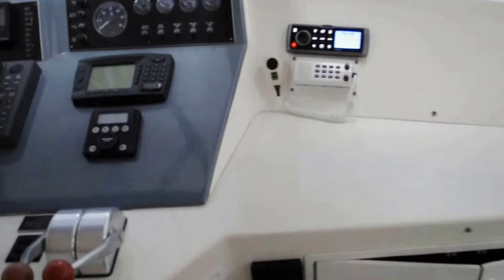1995 VIKING 54 SPORT YACHT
METICULOUSLY MAINTAINED AND CARED FOR THIS PROFESSIONALLY SERVICED INSIDE STORED VESSEL IS BAR NONE ONE OF THE NICEST VIKING 540 SPORT YACHTS ON THE MARKET -- PLEASE SEE FULL SPECS FOR COMPLETE LISTING DETAILS. LOW INTEREST EXTENDED TERM FINANCING AVAILABLE -- CALL OR EMAIL OUR SALES OFFICE FOR DETAILS.

Features Twin MAN 820-HP FWC Diesel Engines with 1548 hours. Notable features include but are not limited to the following: Air-Conditioning & Heat Throughout (Including Aft Deck & Fly-Bridge), (3) Heads (Vacuflush) w/Stall-Showers, 3-Stateroom Layout (Master Aft / VIP Forward / Guest to Starboard), Windlass Anchor w/Forward Deck Controls, Onan 20.0KW Generator (2496-Hours) w/Sound Box, Enclosed Flybridge w/Isin-Glass Aft, Enclosed Aft Deck w/EZ2CY Rear, Optional Forward Deck Seat w/Cover, Full Electronics Package (iComm VHF Marine Radio, Nobletech Navigation Suite w/HP System, Northstar 951 GPS, Robertson Autopilot, etc.), 11.0 Dingy w/15-hp Johnson Motor, and much more.

Broker Notes:  Exterior appearance is in excellent condition (professionally polished / waxed regularly.)  Inside stored (boat house kept) when not in use.  Epoxy bottom.  Newer aft-deck carpeting, underwater lights, LED exterior lighting, newer sound system.  Highly recommended by listing agent.